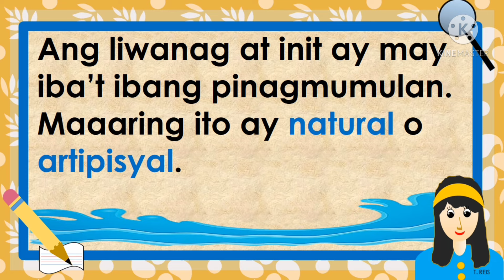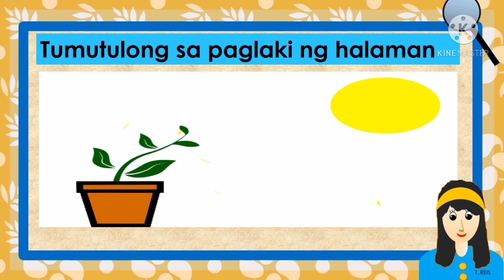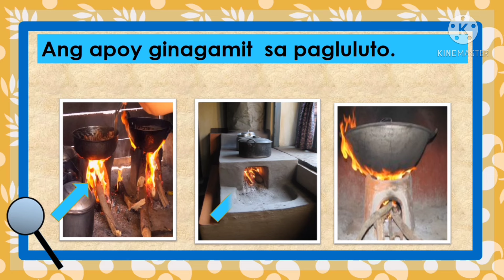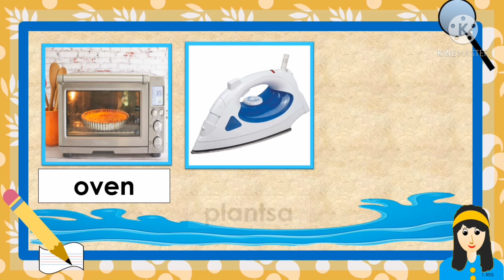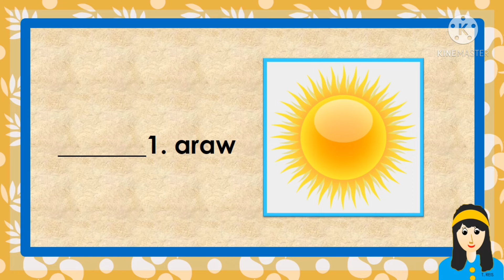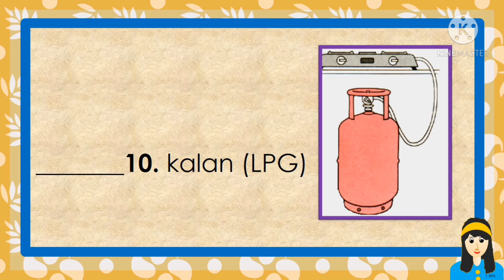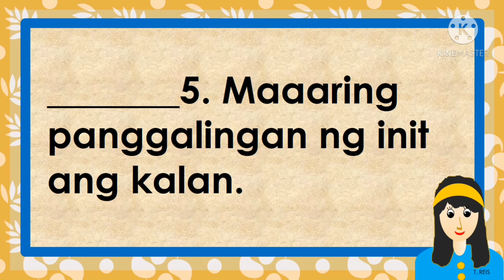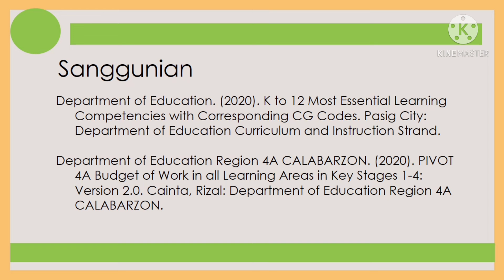PINAGMULAN AT GAMIT NG LIWANAG AT INIT | NATURAL AT ARTIFICIAL SCIENCE 3 | Q 3 | W 5-6 | PIVOT R4A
Science  Ikatlong Markahan
Unang Edisyon, 2021

Inilathala ng: Kagawaran ng Edukasyon Rehiyon 4A CALABARZON
Patnugot: Wilfredo E. Cabral
Pangalawang Patnugot: Ruth L. Fuentes

Department of Education. (2020). K to 12 Most Essential Learning
Competencies with Corresponding CG Codes. Pasig City: Department
of Education Curriculum and Instruction Strand.
Department of Education Region 4A CALABARZON. (2020). PIVOT 4A
Budget of Work in all Learning Areas in Key Stages 1-4: Version 2.0.
Cainta, Rizal: Department of Education Region 4A CALABARZON.
Department of Education (2015). Science-Ikatlong Baitang, Kagamitan ng
Mag-aaral sa Tagalog. Pasig City. Department of Education—
Instructional Materials Council Secretarial (DepEd—IMCS)
Del Prado, et.al. (2005). Moving Ahead with Science (Grade 3). Innovative
Educational Materials, Inc.